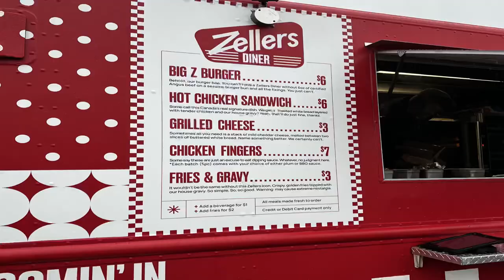The Zellers Diner Food Truck Review